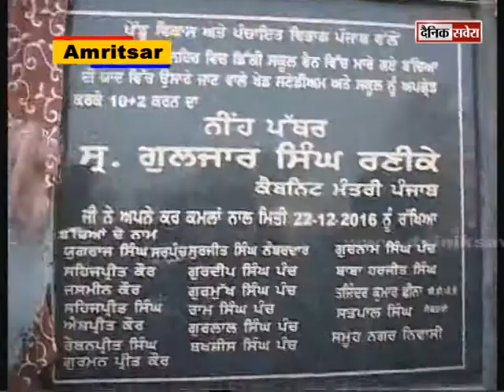नहर में गिरी स्कूल वैन में मारे गए बच्चों की याद में बनाया गया खेल स्टेडियम